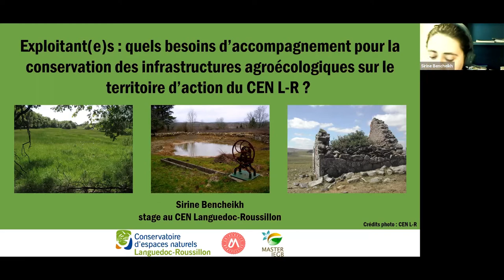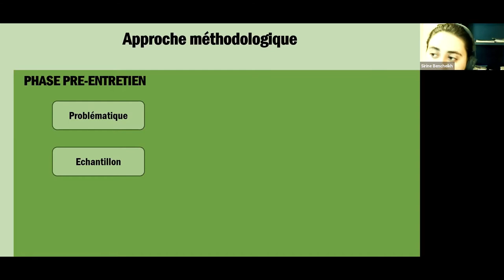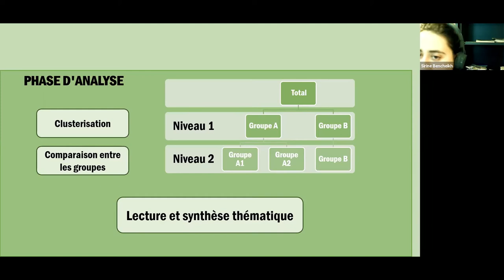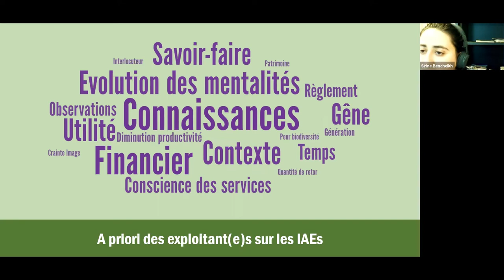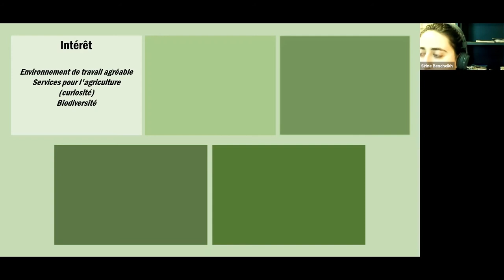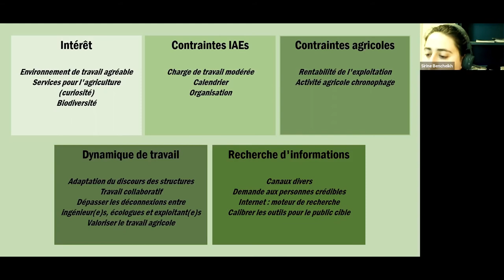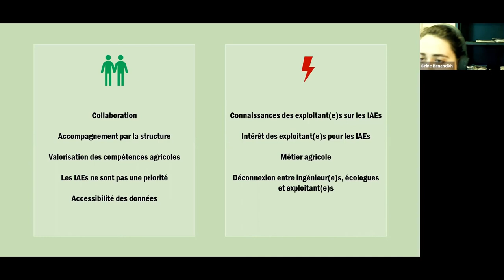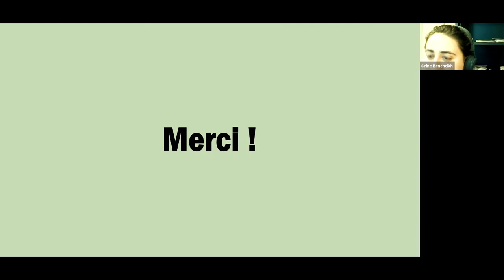invité: Sirine Bencheikh (CEN Occitanie): Quels besoins en accompagnement des exploitants agricoles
Quels besoins en accompagnement des exploitant(e)s agricoles sur la gestion des habitats semi-naturels ?

Dans un contexte de crise climatique et de prise en compte croissante par les pouvoirs publics des impacts environnementaux des activités humaines, l'agriculture fait partie des plus pointées du doigt. Si la plupart s'accorde sur le fait qu'il est nécessaire d'accompagner les exploitant(e)s pour préserver les écosystèmes agricoles, la question du "Comment ?" n'est pas évidente et soulève de réelles interrogations. Afin d'apporter des éléments de réponse, j'ai réalisé une enquête auprès de structures fournissant de l'accompagnement (technique, financier,…) sur la thématique des Infrastructures agroécologiques (IAE) ainsi que d’exploitant(e)s agricoles travaillant ou ayant travaillé avec le Conservatoire d'espaces naturels d’Occitanie (côté ex- Languedoc-Roussillon). Cette enquête, en croisant les points de vue de ces deux grand groupes d'acteurs, a permis de mettre en évidence des pistes de réflexion et des perspectives de travail pour favoriser le maintien de ces éléments essentiels des écosystèmes agricoles sur ce territoire.